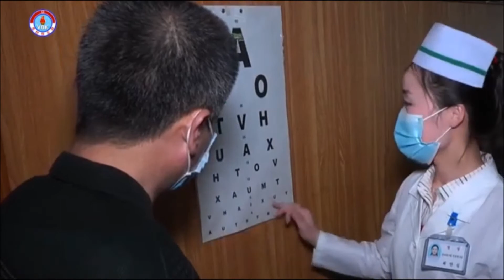Field Medical Services for Workers [DPRK Short | English]